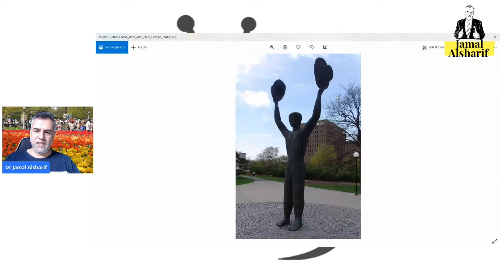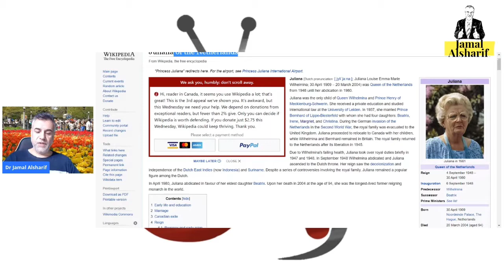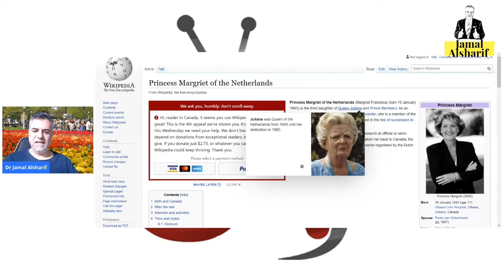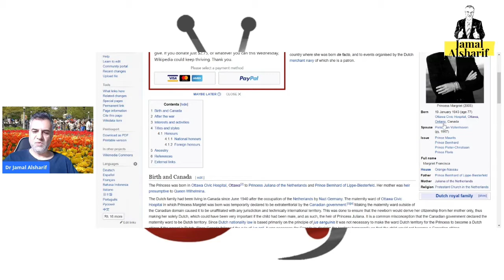عندما تحولت ملكة هولندا إلى لاجئة و تنازلت كندا عن ارضها قصة وفاء